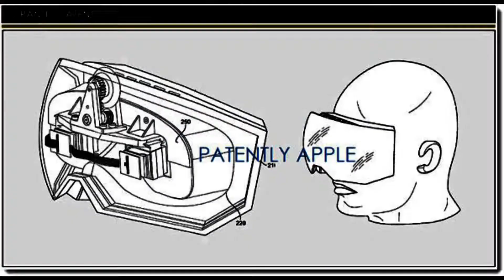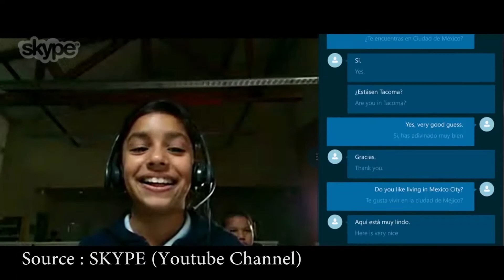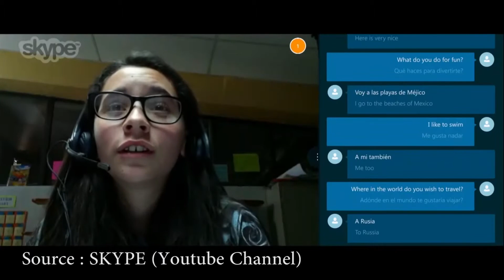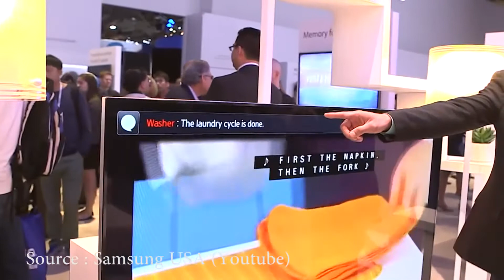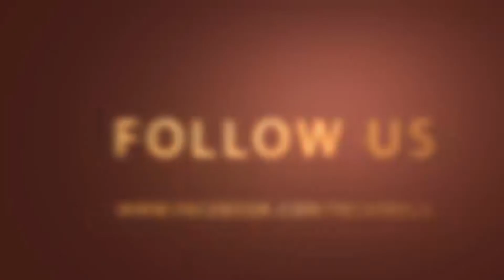2015 - Technology உலகில் என்ன எதிர்பார்க்கலாம் ? | [தமிழ்]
The week TechReels show is about the upcoming technologies and what are the technologies we can expect in 2015

இந்த வார TechReels-ல் 2015-ல் நாம் என்ன என்ன Technology மாற்றங்களை எதிர்பார்க்கலாம் என்பதை பற்றியப் பதிவு.